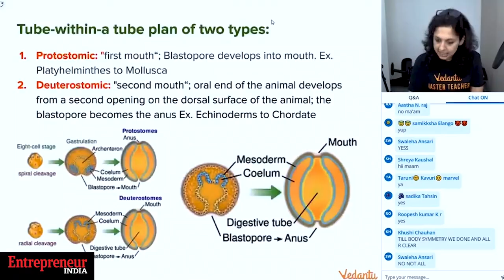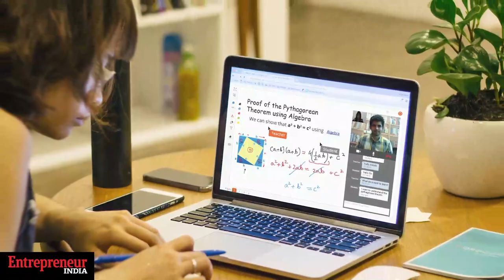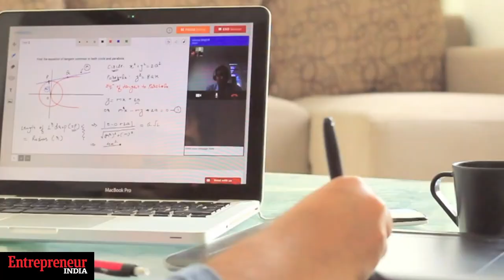The Incredibles: Vamsi Krishna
Entrepreneur India’s Digital Cover for November 2021 featuring the CEO & Co Founder of Vedantu, Vamsi Krishna. Watch the ‘Guru Cool’ talk about Vedantu’s journey, vision and the evolving edtech space.